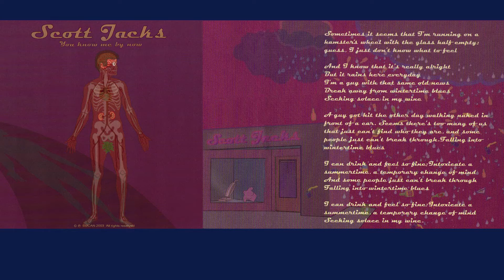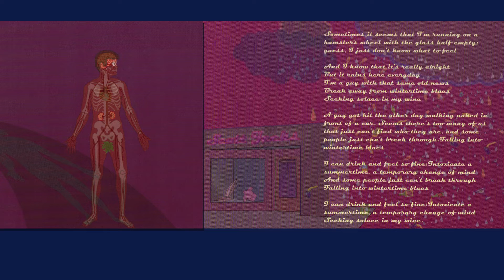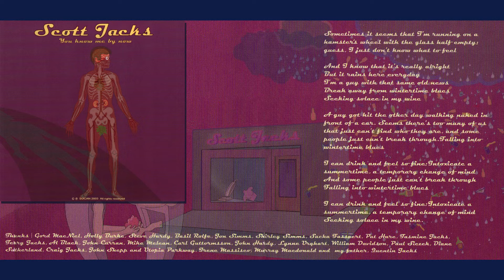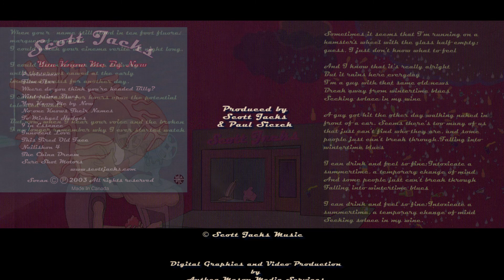Wintertime Blues - music by Scott Jacks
~ All instruments & voices, and lyrics by Scott Jacks
~ Music produced by Scott Jacks & Paul Siczek

Image credits:
~ Original CD artwork by William Davidson
~ Digital graphics and restoration of artwork: Anthea Mason
~ Video production by Anthea Mason Media Services